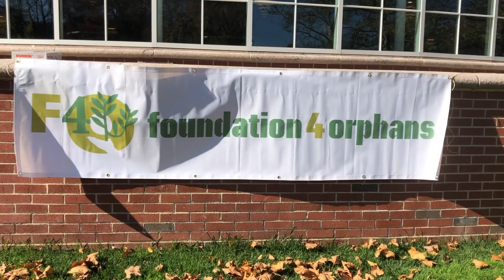Foundation for orphans races to success | Q30 Newscast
On Saturday, the first ever Race for Orphans took place on the Mount Carmel Campus.

“We wanted something fun and different that has never been done before,” said Kate Duffy, the event coordinator for the Quinnipiac chapter of the Foundation for Orphans.